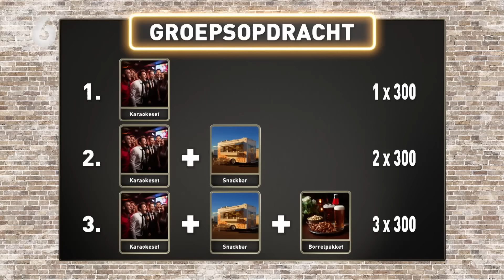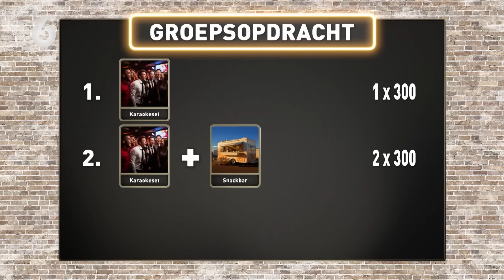Daan spreekt Casper AAN OP ZIJN GEDRAG! 🥵 | De Bondgenoten